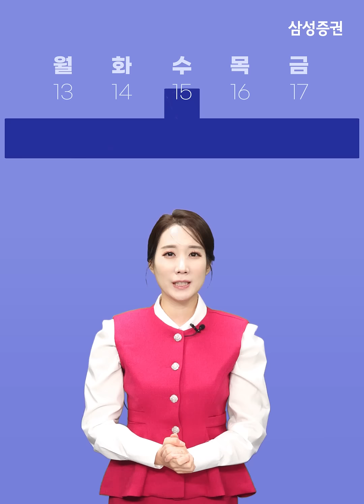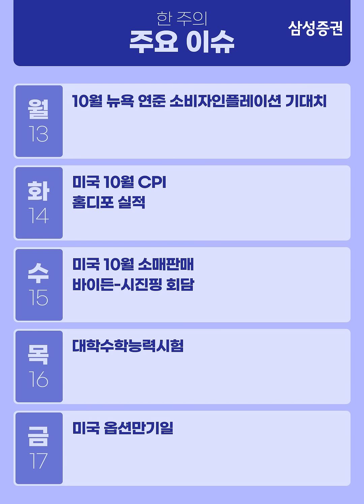이번주 증시일정 체크하세요! (11월13일 ~ 11월17일)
[11월3주차] 캘박 - 주간 매크로/테마 캘린더 (발간일:23.11.10)
본 자료는 삼성증권 홈페이지에 공표된 조사분석자료를 기반으로 작성되었습니다.